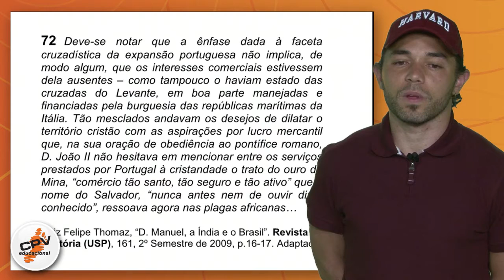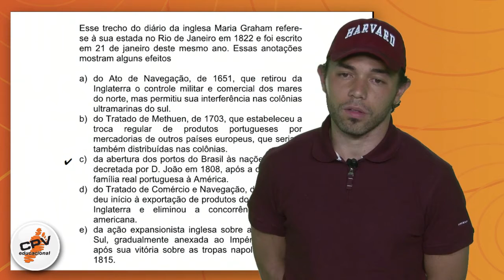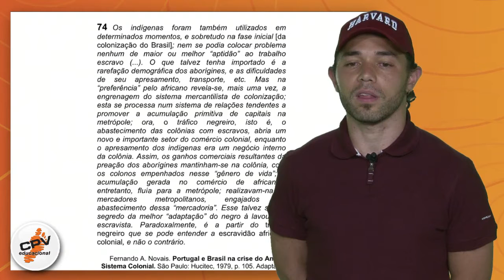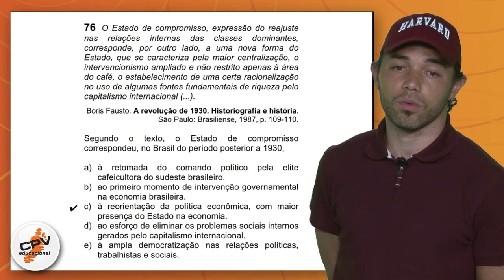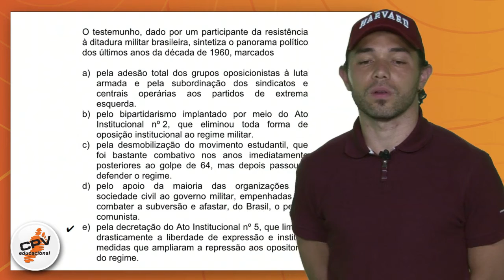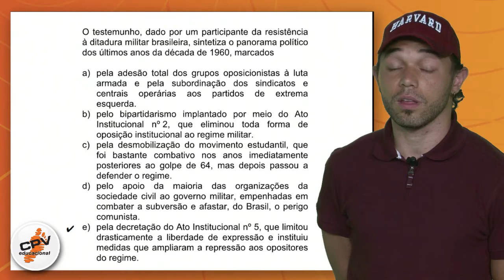História do Brasil - FUVEST 2012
Tiago Rozante, professor de história do Brasil do CPV Vestibulares, comenta o vestibular FUVEST 2012.